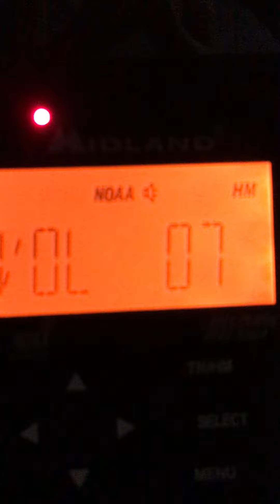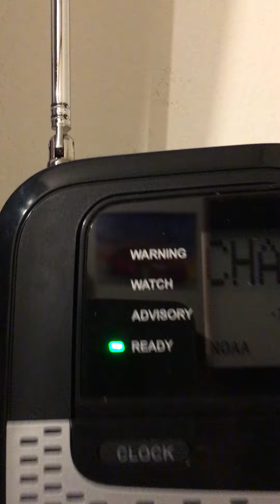Severe Thunderstorm Warning for Northeast Texas.